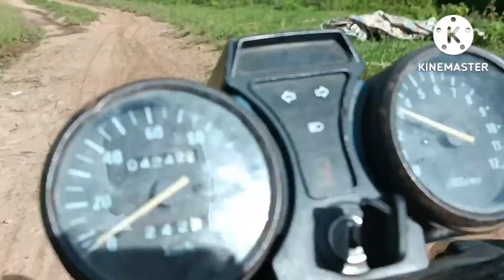Hnub no kuv mus dob plej